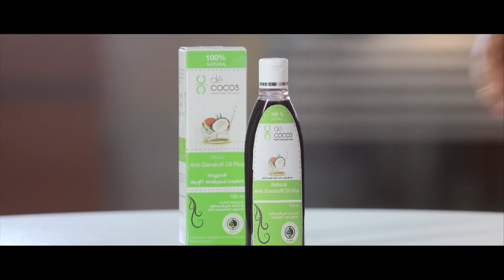കർഷകസംഘം കുന്നുമ്മൽ ഏരിയാകമ്മറ്റിയുടെ സംയോജിത കൃഷി വികസസന പരിപാടിക്ക് തുടക്കമായി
കര്‍ഷകസംഘം കുന്നുമ്മല്‍ ഏരിയാകമ്മറ്റിയുടെ സംയോജിത കൃഷി വികസസന പരിപാടിക്ക് കാവിലുംപാറയിലെ കൂടലില്‍ തുടക്കമായി. കൃഷിവകുപ്പും കാവിലുംപാറ ഗ്രാമ പഞ്ചായത്തും സംയുക്തമായി നടത്തുന്ന കൃഷിയുടെ വിത്ത് വിതയ്ക്കല്‍ ഉല്‍ഘാടനം കുന്നുമ്മല്‍ ബ്ലോക്ക് പഞ്ചായത്ത് പ്രസിഡന്റ് കെ.സജിത്ത് നിര്‍വ്വഹിച്ചു.